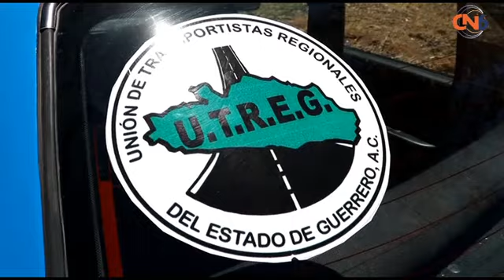Choca taxi de la ruta ISSSTE Nuevo Hospital